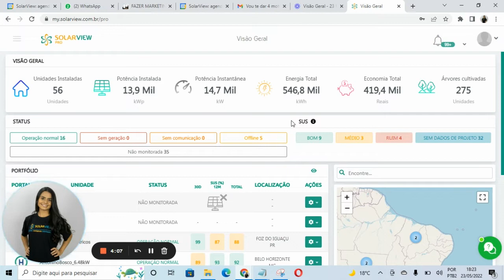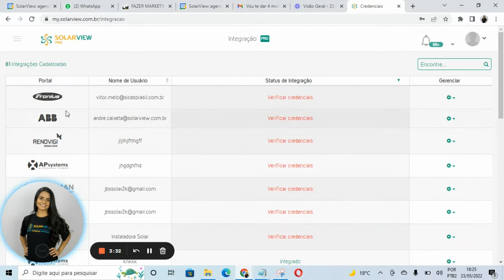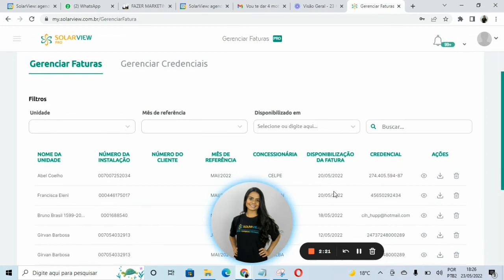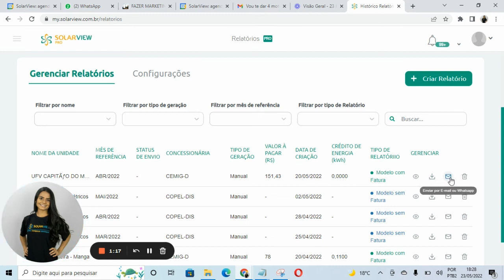Novas integrações: FoxESS, Solax Cloud, CELPE e EDP | SolarView PRO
Nesse vídeo, você vai acompanhar as novas integrações, já disponíveis, no seu portal SolarView PRO. Confira!

▶ O QUE VOCÊ VAI ENCONTRAR NESSE VÍDEO:

00:00 Vinheta
00:06 Introdução | Novas integrações: FoxESS, Solax Cloud, Neoenergia CELPE e EDP
00:23 Benefícios das novas integrações SolarView PRO
01:12 Como integrar portais de monitoramento?
01:19 Portais que já estão integrados
01:22 Criando uma nova integração
01:25 Selecionando dados do novo portal
01:45 Como integrar uma concessionária?
01:54 Gerenciar credenciais
01:56 Adicionar credenciais
02:10 Histórico de faturas
02:25 Visualizando dados de fatura
02:31 Como configurar relatórios automáticos na SolarView PRO?
02:56 Opções de relatórios na SolarView PRO
03:11 Conclusão

✅ O Guia do Balanço Energético em Unidades Consumidoras com Sistemas Fotovoltaicos

Como integrar portais de monitoramento na SolarView PRO?

1. Vá até o canto superior esquerdo, na plataforma SolarView PRO.
2. A plataforma irá mostrar quais portais já se encontram integrados. Para incluir um novo, role a página e clique no botão Nova Integração.
3. Inclua os dados do novo portal a ser adicionado, além dos dados de login e senha.
4. Clique em Avançar para que a plataforma busque as Usinas que fazem parte do portal.

Como integrar uma concessionária na SolarView PRO?

1. No canto superior esquerdo, selecione a opção de faturas.
2. Clique na aba Gerenciar Credenciais e, em seguida, no botão Adicionar credenciais.
3. Na nova janela, selecione o portal desejado, clique em Avançar.
4. Na sequência, inclua as credenciais do cliente.

🔻⬇ Conecte-se com a SolarView! ⬇🔻